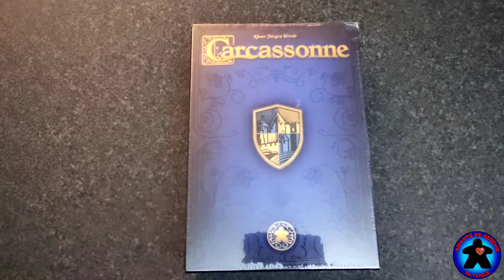Carcassonne 20esimo Anniversario - Gioco da Tavolo - unboxing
Non mi sembrava il caso di fare un tutorial di questo grandissimo classico dei giochi da tavolo Carcassonne, in quanto penso che lo conosciamo tutti.
Però almeno un unboxing credo proprio la meritasse questa edizione del ventesimo anniversario.
Ringrazio di cuore l'amico Stefano di Blasone Shop Giochi & Modellismo per questa copia.

Potete trovare i miei video anche su BoardGameItalia (che ringrazio tantissimo per il supporto e la collaborazione)

Per acquistare i vostri giochi da tavolo vi consiglio il mio store di fiducia Blasone Shop giochi & modellismo